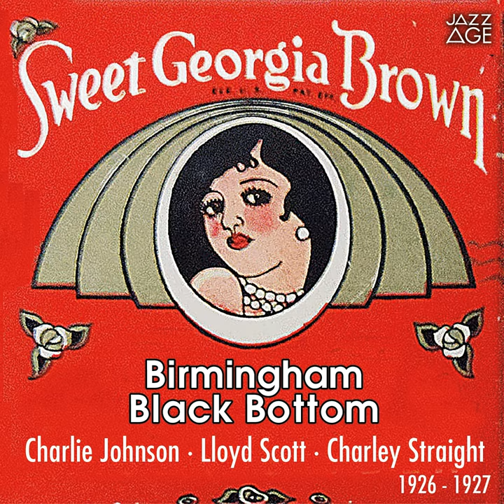Blue Baby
Blue Baby · Kenneth Casey And His Orchestra

Birmingham Black Bottom

Composer: Raymond Klages
Composer: Abel Green
Composer: Bill Haid
Lyricist: Raymond Klages
Lyricist: Abel Green
Lyricist: Bill Haid